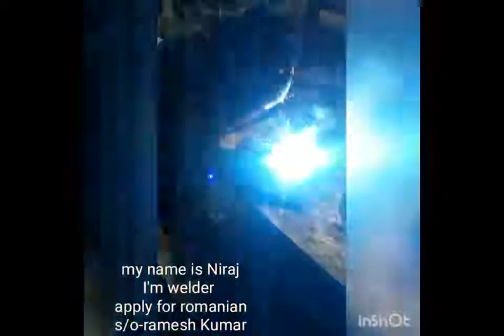NIRAJ KUMAR U2484411 WELDER